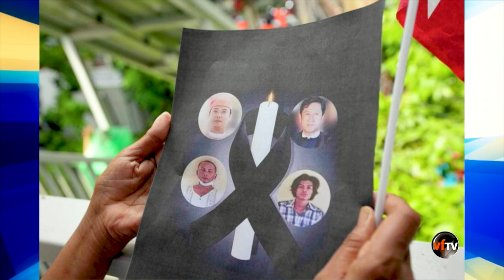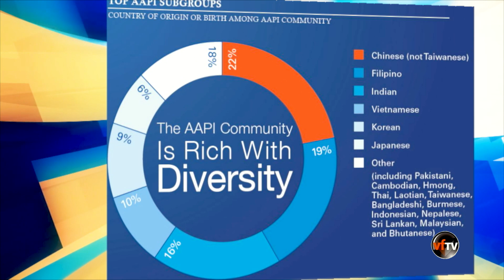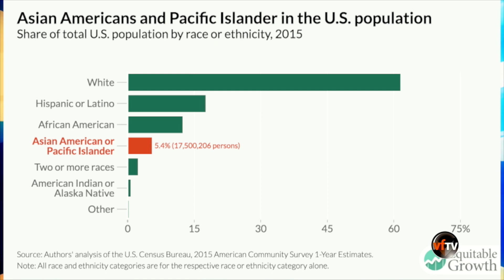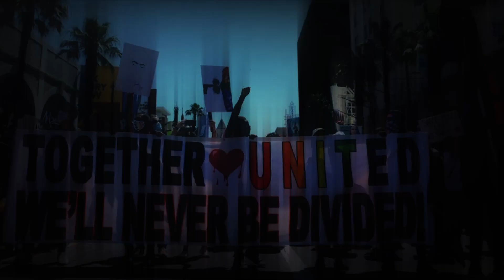Quan Điểm | Thế giới cần làm gì trước việcMiến Điện xử tử 4 nhà hoạt động dân chủ? | 7/30/22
Quan Điểm | Thế giới cần làm gì trước việc
Miến Điện xử tử 4 nhà hoạt động dân chủ? | 7/30/22